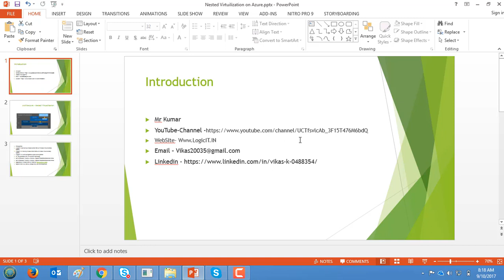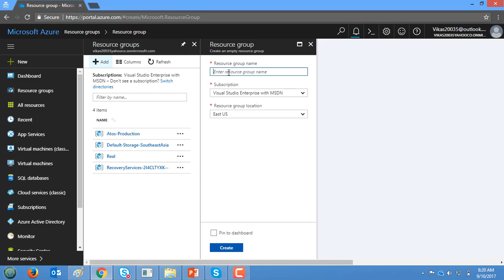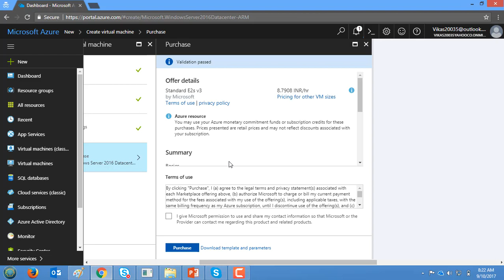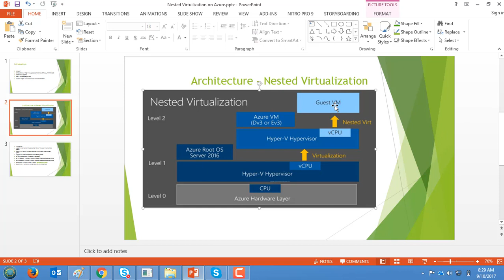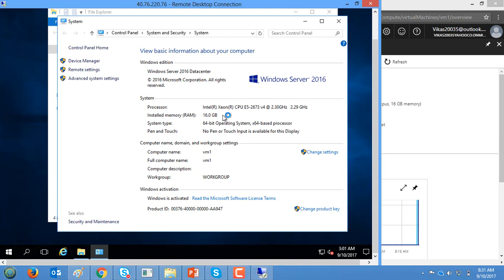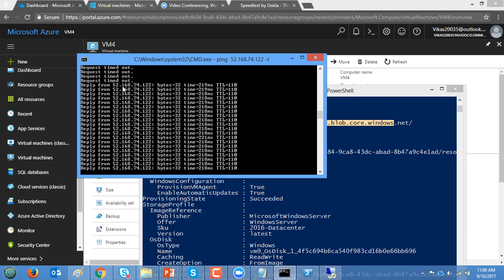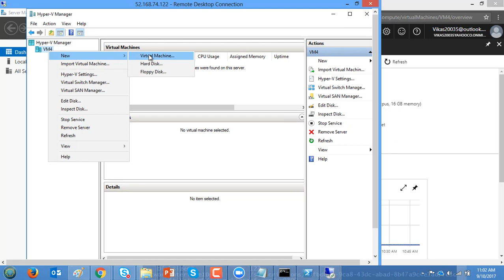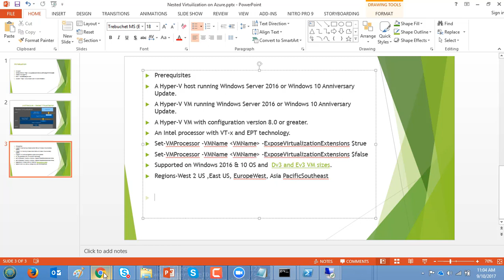Nested Virtualization in Azure VM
Nested Virtualization in Azure .New Capability Released on July 17 2017. Hyper-V Running inside Azure VM .